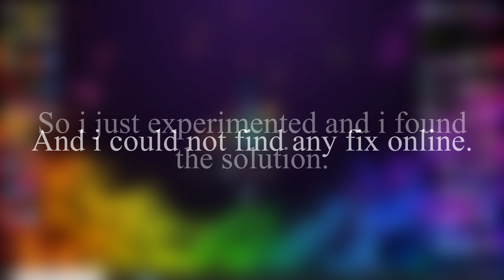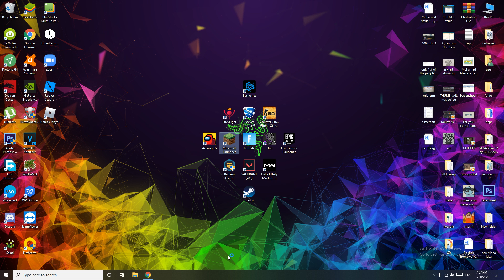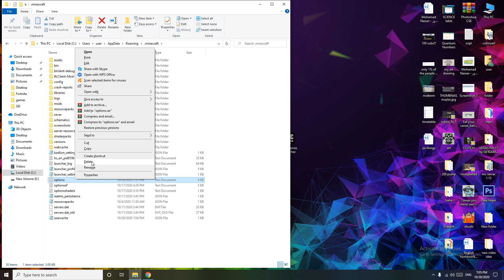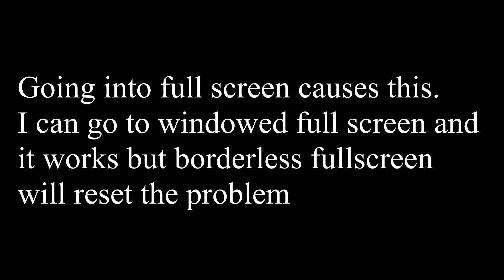How to fix Minecraft and Badlion full screen issue (OpenGL)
CHECK THE PINNED COMMENT FOR A NEW FIX THAT DOES NOT NEED THIS.

Intro: (0:00)
The problem: (0:13)
The solution: (1:24)
Showing that it works (1:38)
Explaining the problem (3:07)
Outro (3:48)

It appears your graphic card drivers might be out of date. Please update them in order to properly use the badlion client.

The game crashed whilst unexpected error Error: java.lang.RuntimeException: No OpenGL context found in the current thread. Exit Code: -1